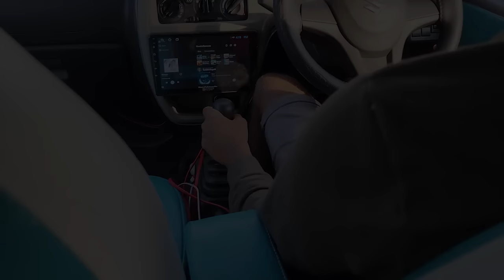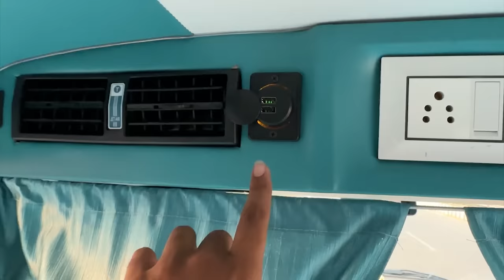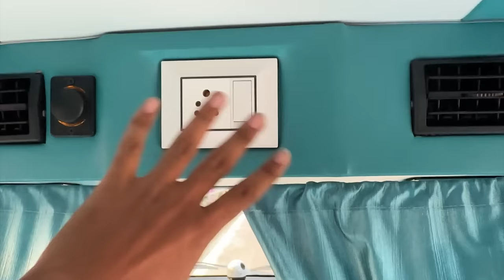Wow😍 Super Undi || Camping Van Interiors Ready అయిపోయాయి || Maruthi Eeco Converting To Camping Van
Navkar motors:- Navkar motors